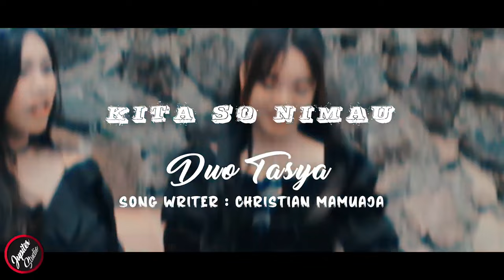LAGU MANADO 2023 Kita So Nimau - Duo Tasya || OFFICIAL MUSIC VIDEO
Lagu Manado Terbaru
Judul  : Kita So Nimau
Vocal : Duo Tasya
Penulis : Christian Mamuaja
Music Mixing Mastering : JS RECORD TOMOHON
Music Video : JUPITER STUDIO
Location : Auston Hill Minahasa